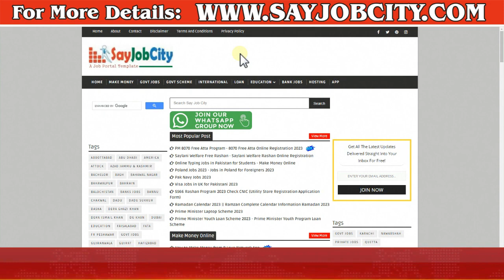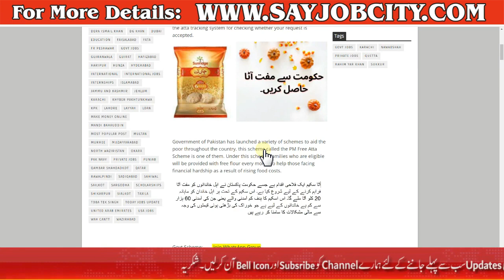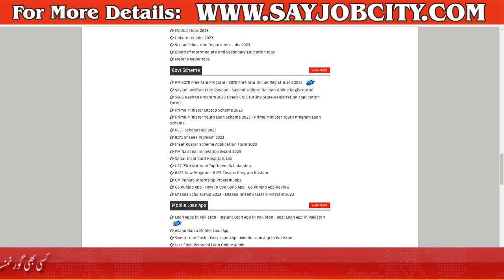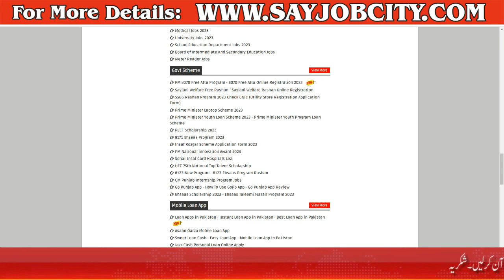Ramzan Package 2023 - JDC Welfare Organization Ramzan Package 2023- JDC Foundation- Ramzan Rashan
PM 8070 Free Atta Program - 8070 Free Atta Online Registration 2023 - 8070 Free Atta App 2023

Ramzan Package 2023 Utility Stores - How to Get Free Rashan in Ramdan - Ramdan Package in 2023